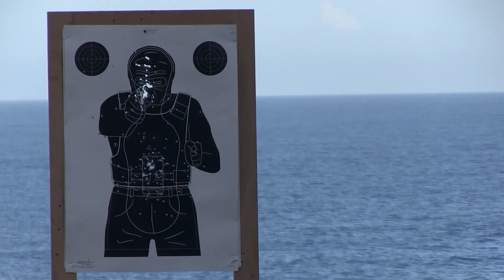U.S. Marines Deck Shoot with French Commandos Marine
U.S. Marines assigned to India Company, 3rd Battalion, 8th Marine Regiment, forward deployed to the 3rd Marine Division, as part of the forward Unit Deployed Program, conduct a bilateral deck shoot with French Commando Marines aboard the French ship BPC Mistral.

Marines and French Commandos exchanged weapons and firing techniques as part of a larger multinational exchange exercise. Jeanne D’ Arc is al French-led exercise aimed to strengthen strategic partnerships and exercising freedom of navigation operations across the Indo-Asia-Pacific region.

MiliSource – Your online source for military videos.